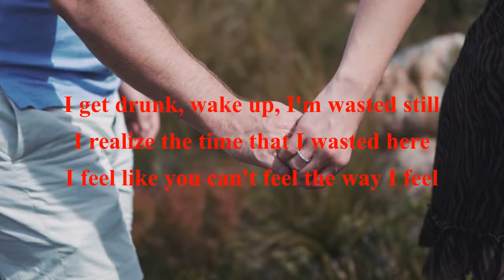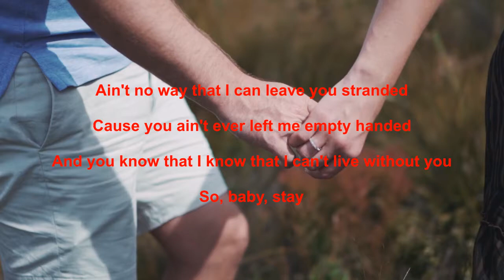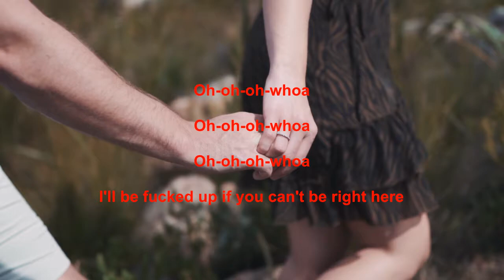Stay The Kid Laroi Justin Bieber II Cover Federasi Musik